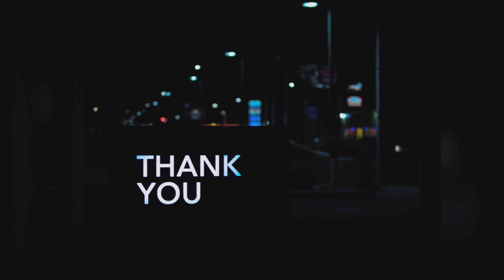SHINE GUPTA | SINGING COMPETITION SEASON 3 | THE TALENT CLUB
This video is featuring SHINE GUPTA in the singing competition organized by The Talent Club

SHOP WITH TRUST
Delivery all over India
About Us: The Talent Club was started with the aim that the unseen talents of ordinary people should reach the masses. It is a platform to showcase your talent and motivate others that everyone is gifted in some way or other and fire up the youth to showcase their hidden art to the world outside. It is an initiative that nobody should left behind to come out and give their show to fire that hidden you. _________________________________________________________________________